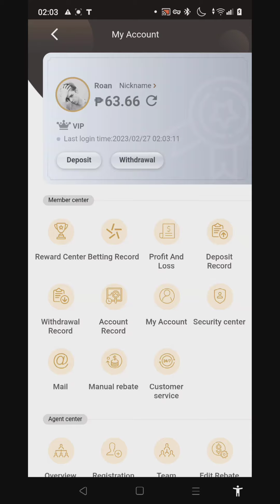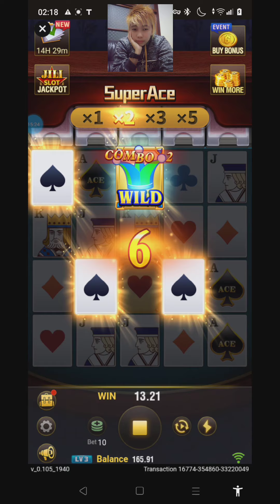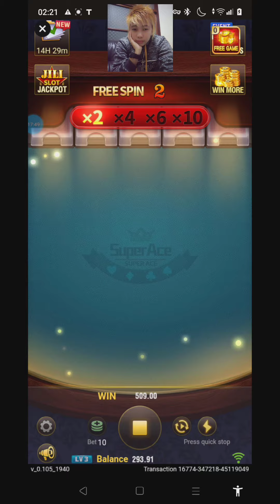63 PESOS KO BIG WIN KAY SWERTE GAMING, 3 PESOS NALANG SANA NAGING 6.7K PA